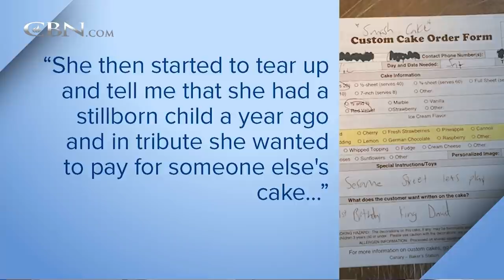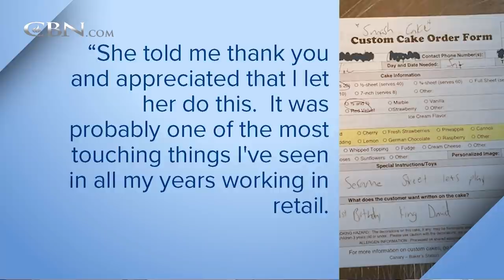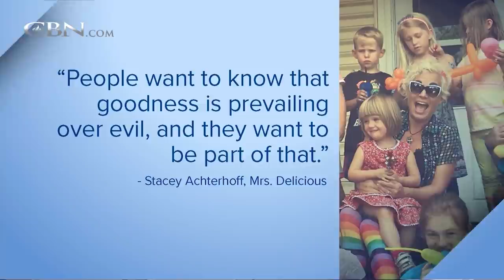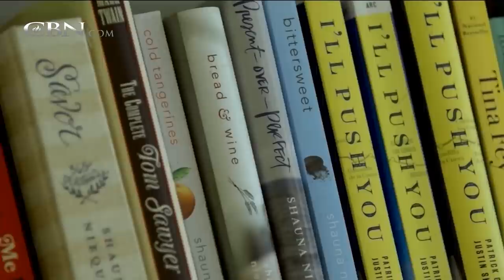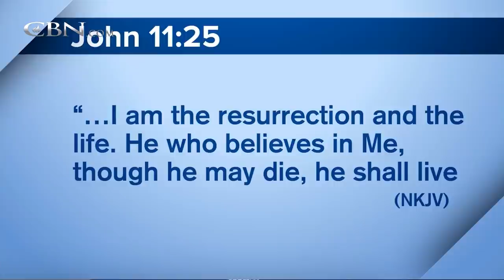700 Club Interactive - October 23, 2018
One friend pushes the other in a wheelchair through Spain’s Camino de Santiago and experience a deeper meaning of friendship plus their own personal journey’s with God.